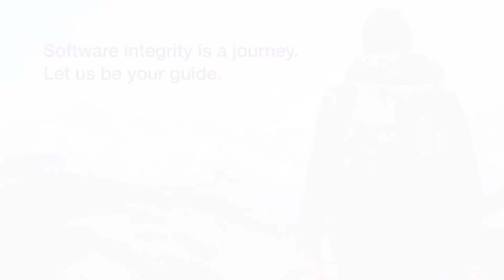Synopsys Software Integrity Group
Synopsys offers the most comprehensive solution for building integrity—security and quality—into your SDLC and supply chain. We’ve united leading testing technologies, automated analysis, and experts to create a robust portfolio of products and services. This portfolio enables companies to develop customized programs for detecting and remediating defects and vulnerabilities early in the development process, minimizing risk and maximizing productivity. Synopsys, a recognized leader in application security testing, is uniquely positioned to adapt and apply best practices to new technologies and trends such as IoT, DevOps, CI/CD, and the Cloud. We don’t stop when the test is over. We offer onboarding and deployment assistance, targeted remediation guidance, and a variety of training solutions that empower you to optimize your investment. Whether you’re just starting your journey or well on your way, our platform will help ensure the integrity of the applications that power your business.